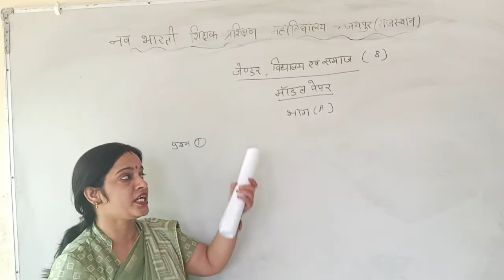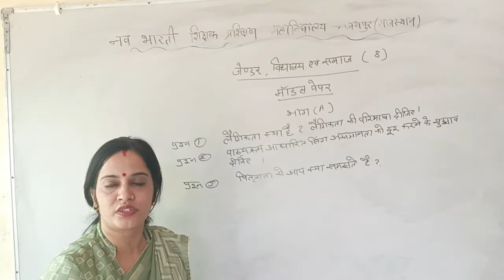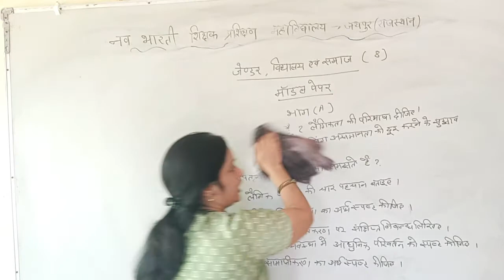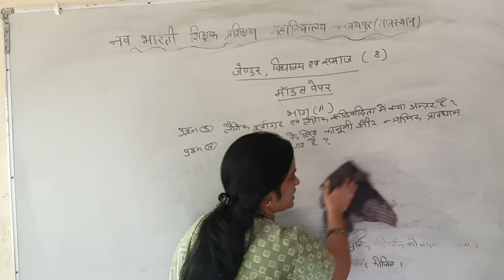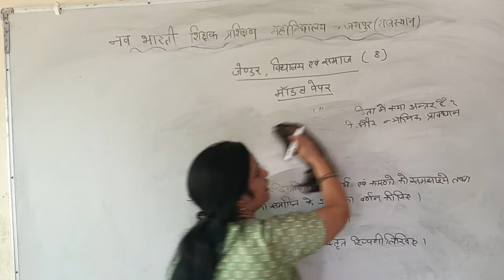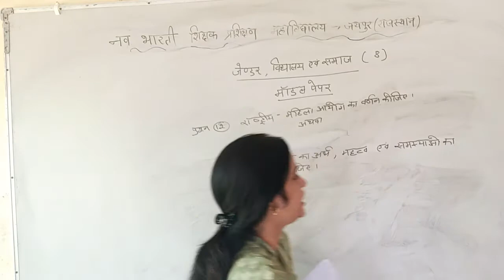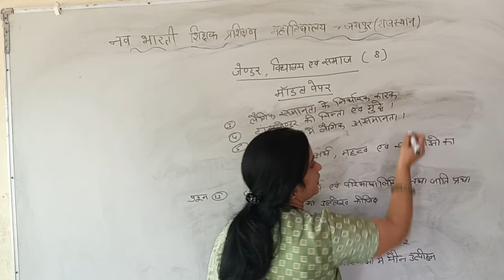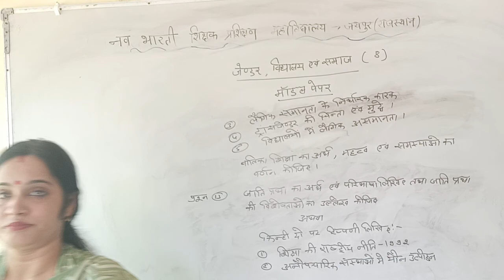जेंडर, विद्यालय और समाज | मोडल पेपर | पेपर - 8 | बीएड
Gender, School, Society